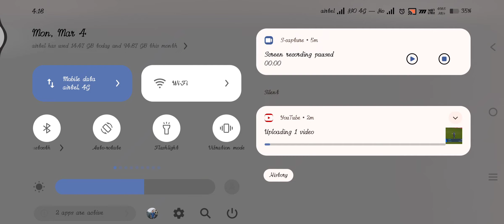Mi vs CSK Semi final - 1 in ipl 2024 highlights in realcricket22